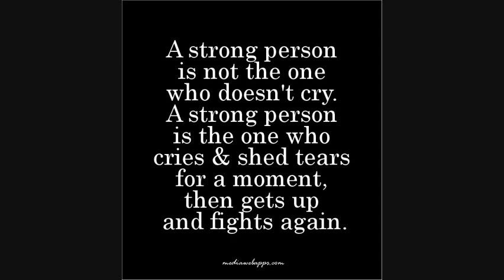"If you fall get back up"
Song written by : Lacrae feat. Tori " I'll find you